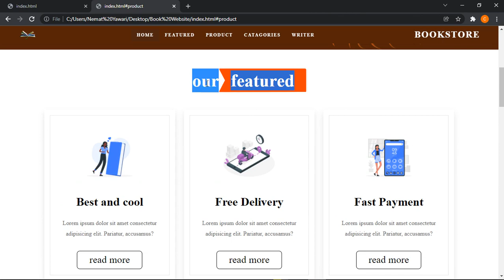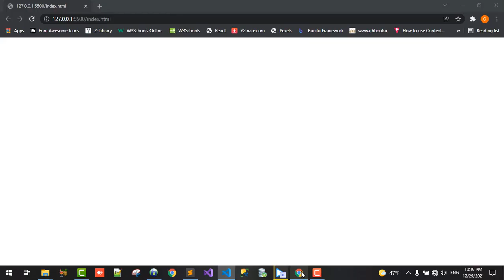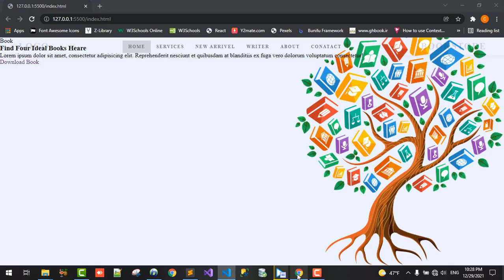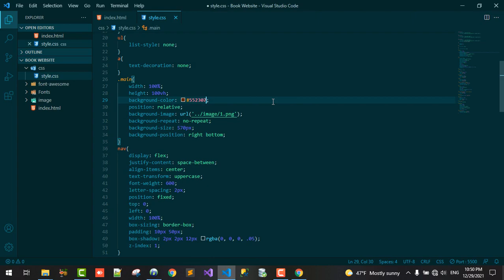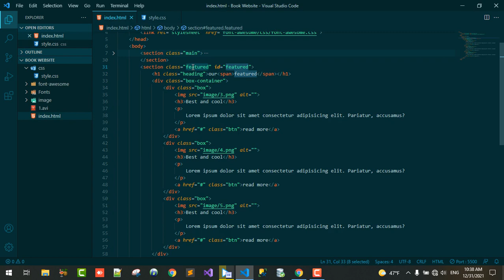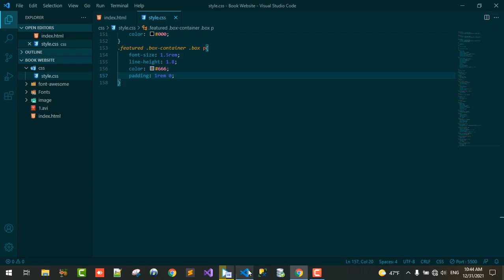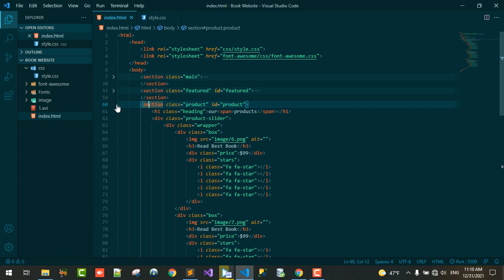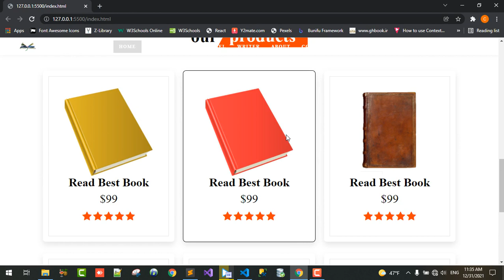Create A Responsive Online Book Website Design Using HTML - CSS Step By Step Part - 1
how to make a complete responsive online book store website design using html css  from scratch.
create a complete responsive online book selling website design template using html css  tutorial for beginners.

the main feature of this website are:
✔ responsive header / navbar with toggle menu bar effect and search bar icon and scrollspy.
✔ responsive home section with touch slider using light js
✔ responsive dishes card section using grid.
✔ responsive about section using flexbox.
✔ responsive menu card section using grid.
✔ responsive team section with touch slider using light js
✔ responsive contact form section.
✔ responsive footer section using grid.